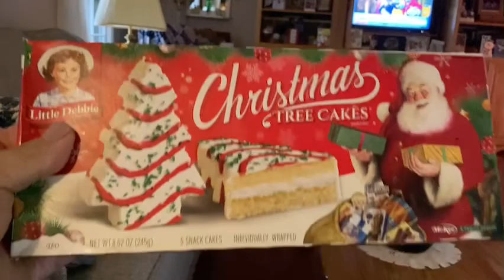Christmas 2023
Sleeping in Feel’n GROOVY
THE HOLIDAY RAMBLER